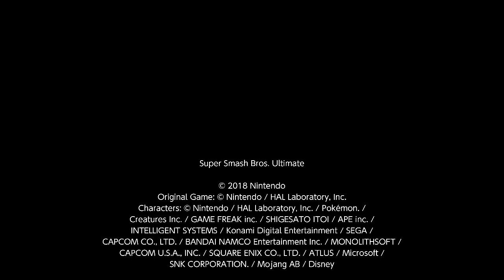super smash bros ultimate replay 18 December 16, 2023